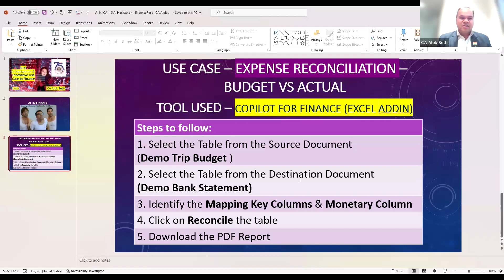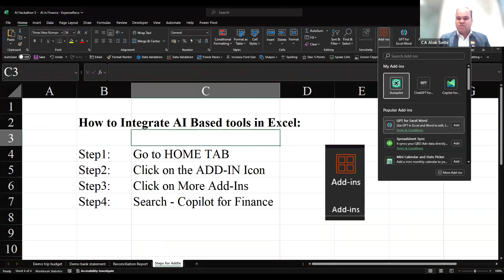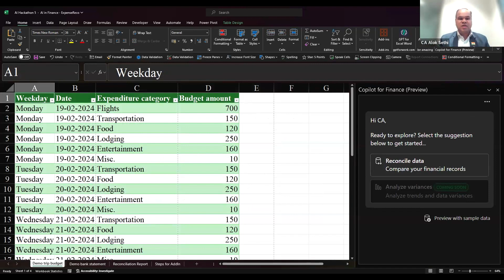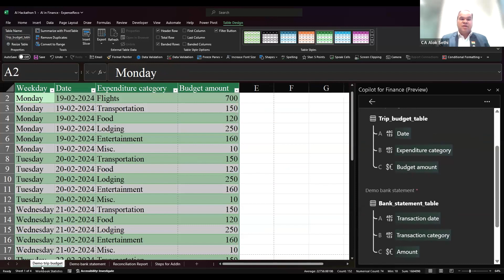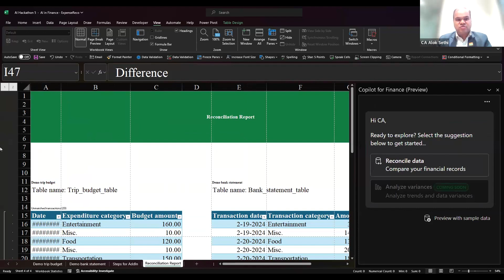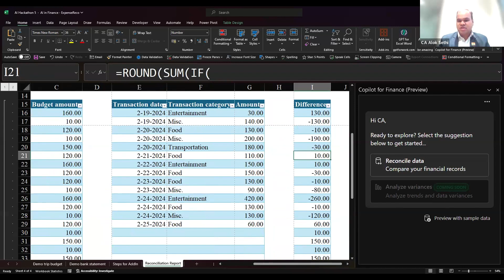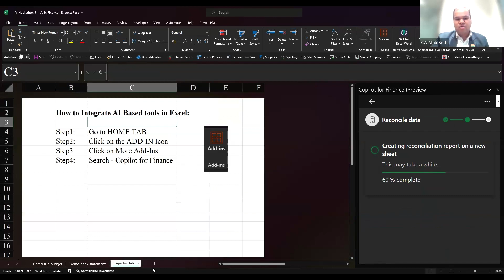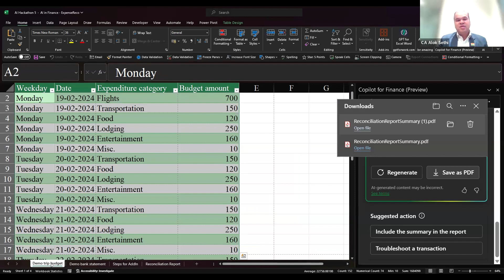Hackathon 5: Series 1 - Use Case 6 | Expense Reconciliation using AI | CA. Alok Sethi